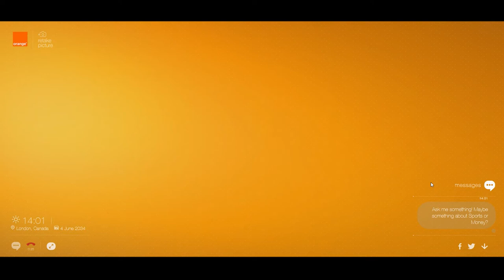My Future Self + GIVEAWAY WINNER